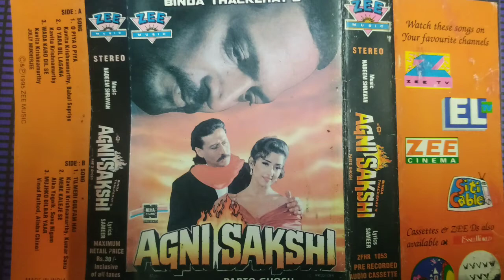ATN TV And EL TV की पुरानी भूली बिसरी यादें । Old TV Cbannel ATN, EL TV And Essel World Old TV Ads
atn old tv channel
el tv old tv channel
essel world old tv ads
essel world me rahunga main